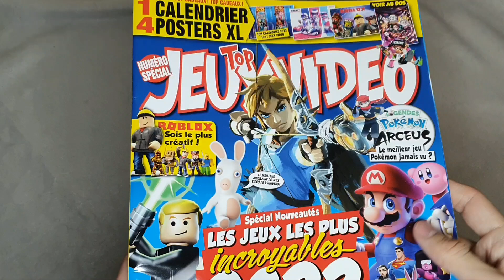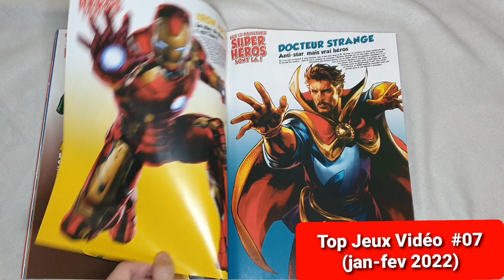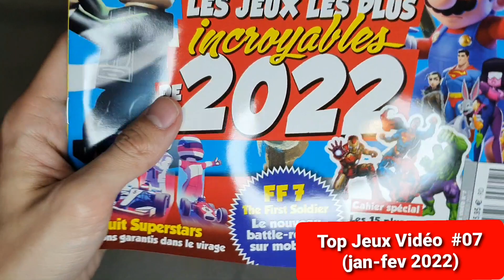Top Jeux Vidéo #07 (Jan-Fév 2022)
Et voici la présentation du N°7 du Magazine TOP JEUX VIDEO